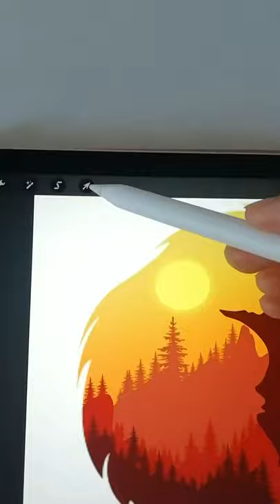IPad Drawing Lion King - Digital Art illustration with Procreate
How to draw A digital art showing Free Lion Procreate illustration
Satisfying digital art process using Procreate and iPad Air 4. - An Easy Procreate Illustration

🖊 Brushes:
Monoline, Syrup, Rainforest, Trees by Designical, Wet Acrylic, Script

✍️ App: Procreate